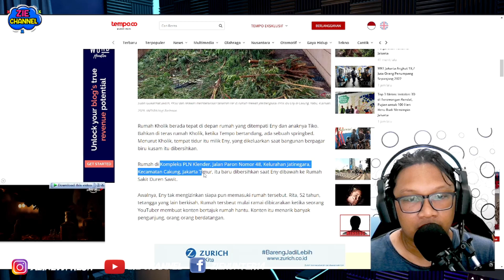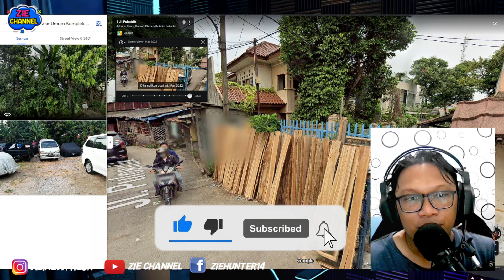KONDISI RUMAH TIKO DARI 2013 - 2022 | Kilas Balik Rumah Tiko dan Ibu Eny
Beginilah Kondisi Rumah Tiko dari tahun 2013 s/d 2022. Aku coba lihat pakai google streeet view, rumah tiko dari dulu sampai sekarang.

tiko dan ibu eny, kisah tiko dan ibunya, berita terbaru tiko, kondisi terkini rumah tiko,

Kisahnya itu langsung membuat warganet menyoroti keberadaan sang ayah dan keluarga lainnya.

Namun, Tiko sempat mengatakan, alasan ia merawat seorang diri karena kedua orang tuanya sudah bercerai sejak dirinya masih kecil. Sejak saat itu, ia tidak bertemu lagi dengan sosok ayahnya.